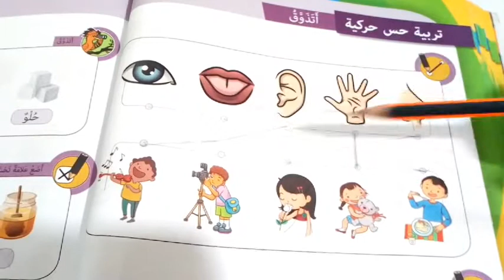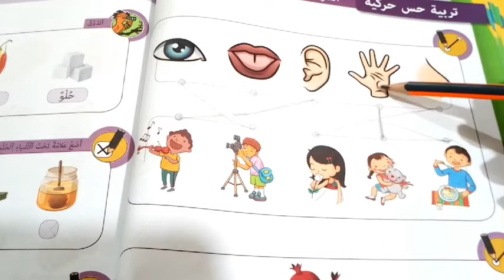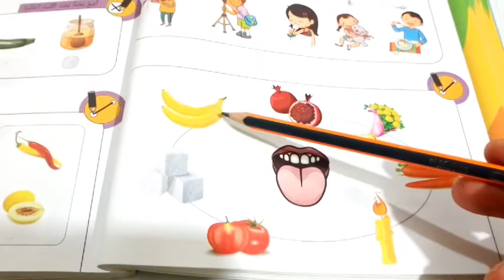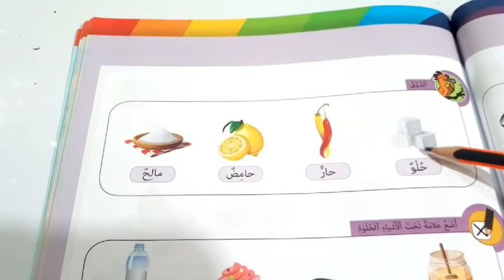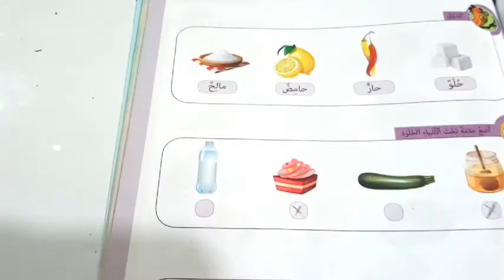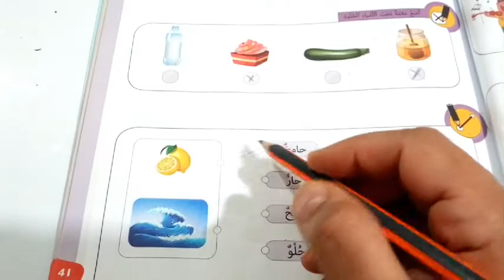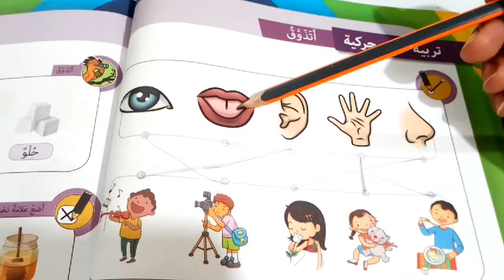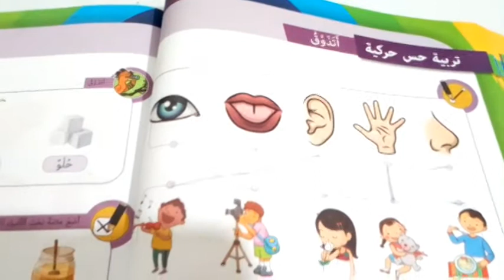تربية حس حركية . أتذوق. قوس قزح